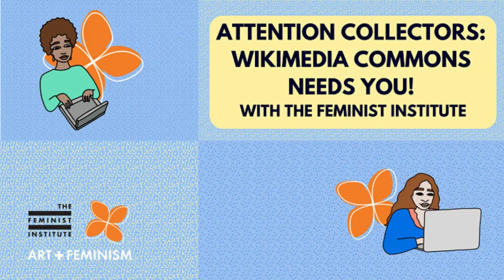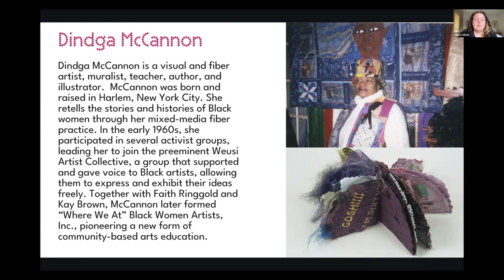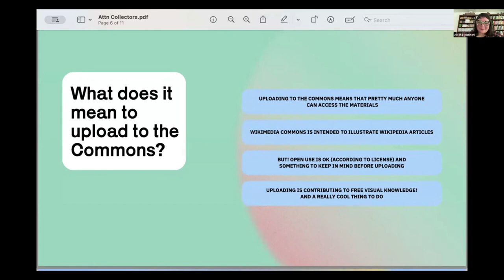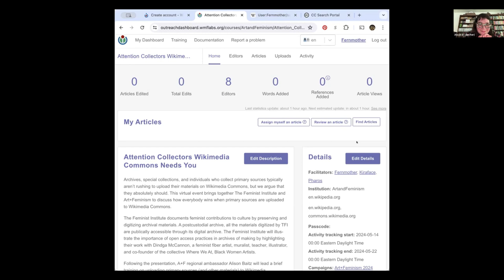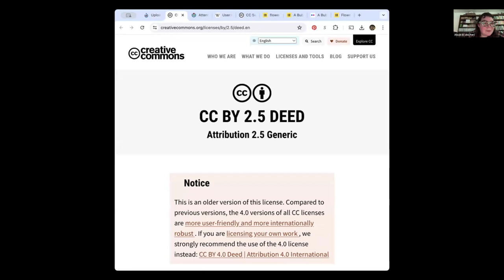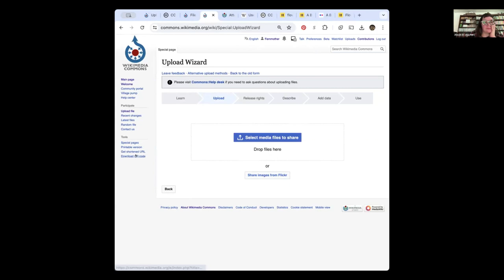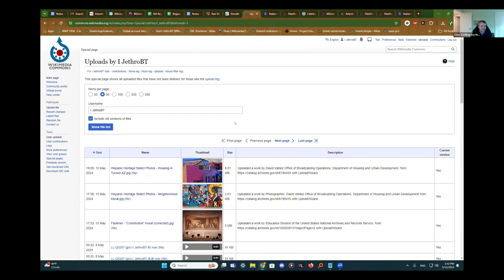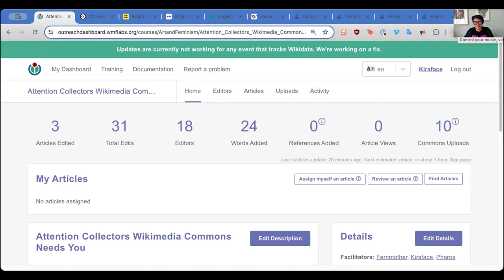Attention Collectors: Wikimedia Commons Needs You!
Archives, special collections, and individuals who collect primary sources typically aren't rushing to upload their materials on Wikimedia Commons, but we argue that they absolutely should. This virtual event brings together The Feminist Institute and Art+Feminism to discuss how everybody wins when primary sources are uploaded to Wikimedia Commons.

The Feminist Institute documents feminist contributions to culture by preserving and digitizing archival materials. A post-custodial archive, all the materials digitized by TFI are publicly accessible through its digital archive. The Feminist Institute will illustrate the importance of open access practices in archives of making by highlighting their work with Dindga McCannon, a feminist fiber artist, muralist, teacher, illustrator, and co-founder of the collective Where We At, Black Women Artists.

Following the presentation, A+F regional ambassador Alison Baitz will lead a brief training on uploading primary sources (and other materials) to Wikimedia Commons. The presentation will cover both the philosophical and technical aspects of uploading. We'll consider questions like: What does contributing to the Commons mean? How is this part of information activism? Participants will have the opportunity, and are encouraged, to upload their own materials.